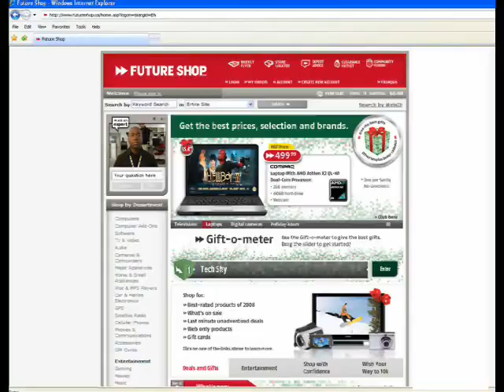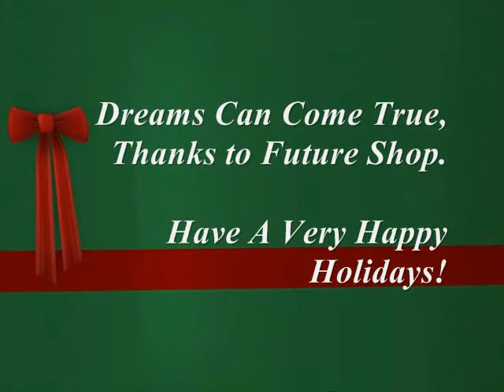Dreams of a Merry X-Mas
The holiday season can be enhanced with some love from Future Shop.